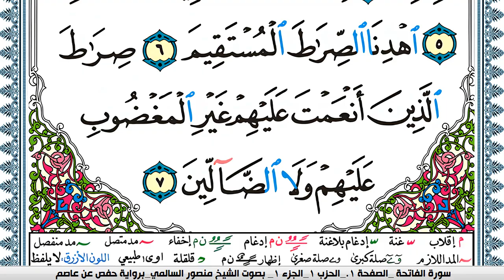سورة الفاتحة مكتوبة Surah Al Fateha منصور السالمي Mansour Al Salmi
اذكروا الله كثيرًا +ادعوا لموتاكم وموتى المسلمين